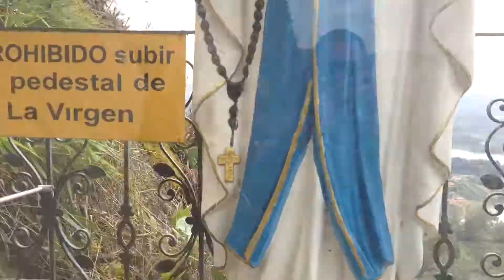The Local Underground - La Piedra Del Peñol Colombia - John Spinosa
John Spinosa visits La Piedra Del Peñol in Antioquia Colombia with his travel blog series entitled The Local Underground Clip 1/2 from Medellin